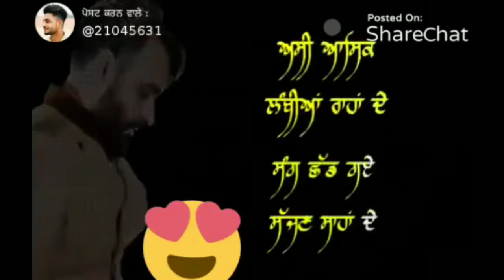Babbu maan songs whatsapp status 2018(yarr anmulle)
Video nu like te share jaror karo

Hore status